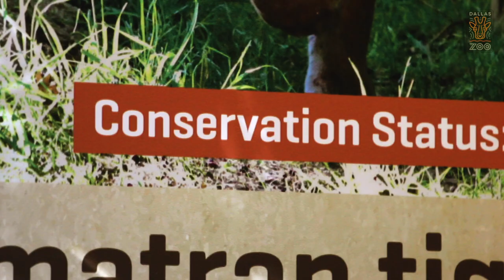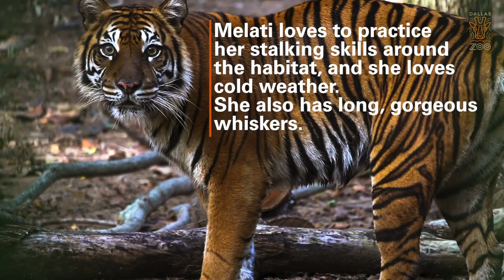Can You Name All Five of our Sumatran Tigers?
MUST WATCH – MEET OUR TIGERS: Have you seen all 5 of our Sumatran tigers? 🐯👀